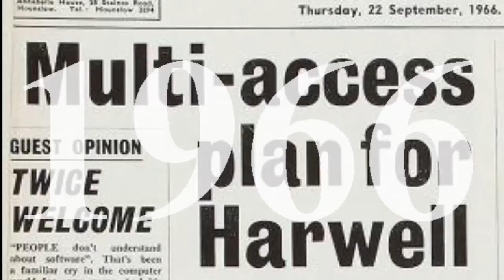Evolution of security in the age of IoT, views of (ISC)² EMEA MD Adrian Davis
Cloud computing and the internet of things will have a major impact on how security is implemented going forward.